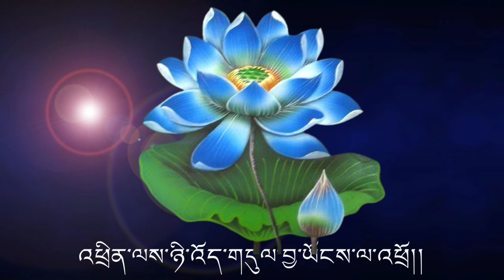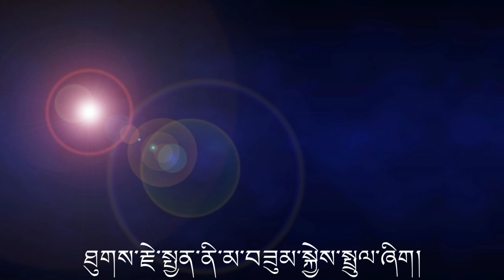Drolmling Trulku སྒྲོལ་མའི་གླིང་རིན་པོ་ཆེ།